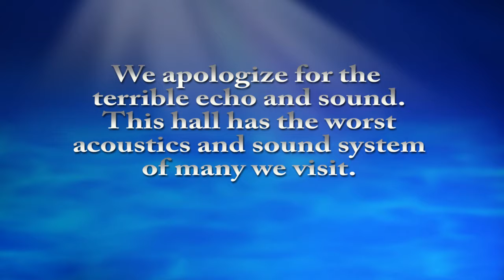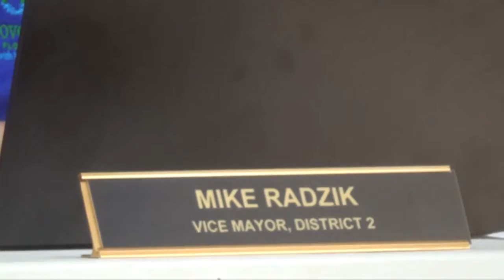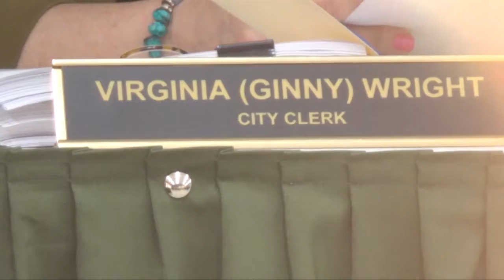Groveland, FL City Council meeting - Sept. 16, 2019 - 5.20 millage adopted & budget of $60.5-million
This is a short video of the Garden Grove Sept. 16, 2019, City Council meeting.  It took place right after a six-minute required hearing to adopt their final budget and millage rate for 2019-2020.

There were no public comments provided related to the budget and millage rate, thus the vote was quick and short. They voted to continue the prior year's millage rate of 5.20 (no rollback) and a total budget of $69.5-million, even though the County Property Appraiser posted on his website that the Groveland valuations went up 17.21%.

This video covered general Groveland City Council issues

Video by Vance Jochim, Lake County fiscal watchdog from FiscalRangers.com or on Facebook

This video is 29 min. long and is 1.6GB.

=== end =--